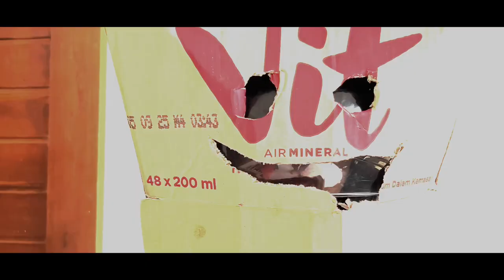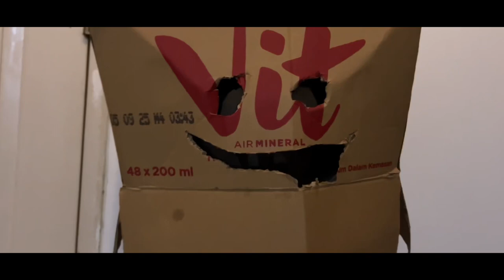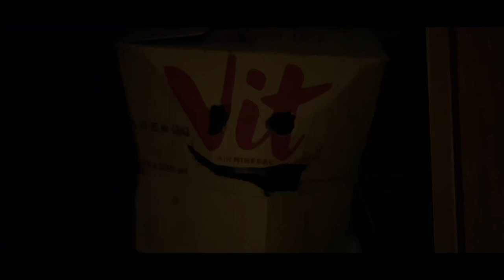TUGAS FILM PENDEK BAHASA INDONESIA : MISTERI ROBOT PEMBANTU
Nama Anggota Kelompok :
1. Fahmi Nur Aziz (16)
2. M. Farel N.W (20)
3. Reinalda Zinka Zahara (25)
4. Rifky Ihza Syahputra (27)
5. Syafri Noer Afrizal (30)
6. Vera Nur Fariska (32)
7. Yuni Mutiara Dewi Nur Afifa (33)